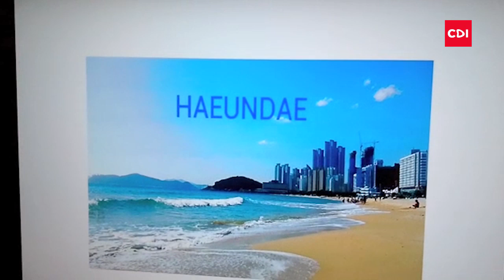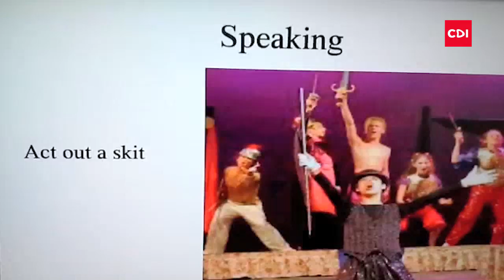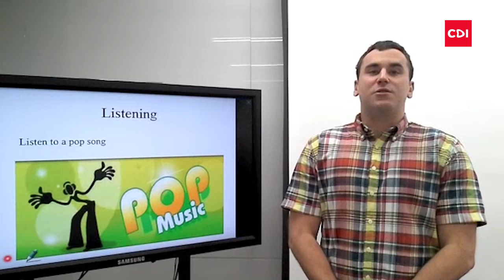Bridge C2 Project Example Unit 6 Lesson 3 - One Test Fits All?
Project Example for C2 Bridge Unit 6 Lesson 3. The group revises a standardized test that they have taken.

YouTube (Included on Tab)